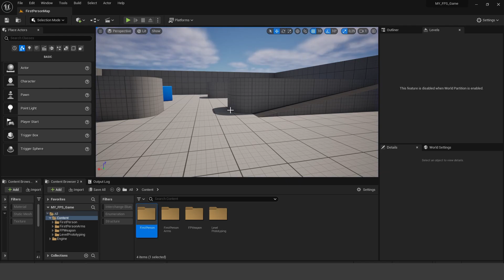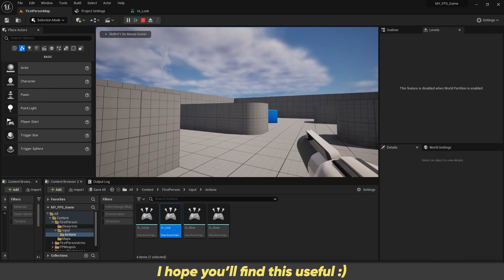Change Mouse Sensitivity + Motion Blur - Unreal Engine 5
Watch:

 • A Breath of Fresh Air — Artificial.Mu...